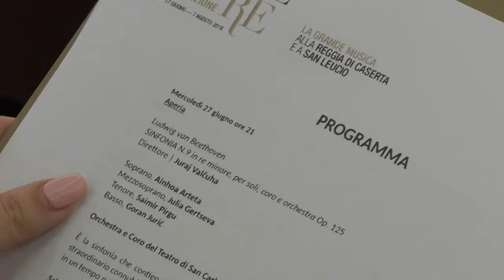CONFERENZA STAMPA III ED. UN'ESTATE DA RE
AI MICROFONI VINCENZO DE LUC PRESINDENTE DELLA REGIONE CAMPANIA, ANTONIO MARZULLO DIRETTORE ARTISTICO, MAURO FELICORI DIRETTORE DELLA REGGIA DI CASERTA.